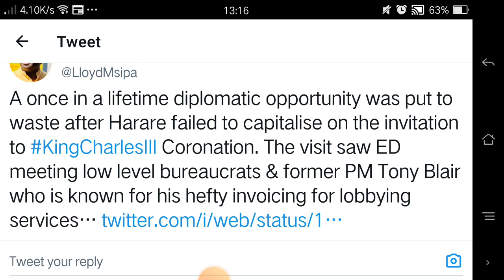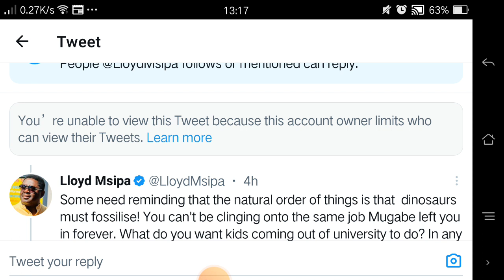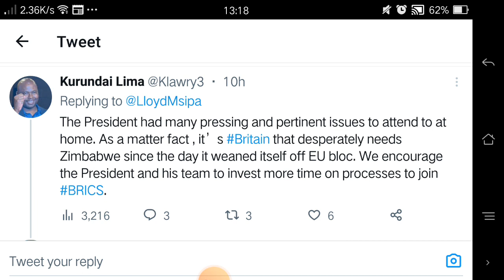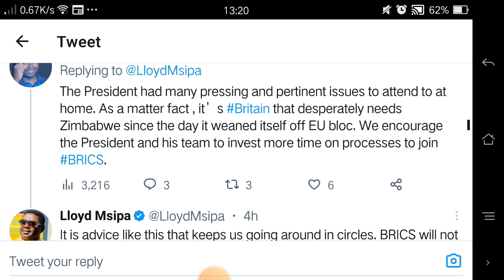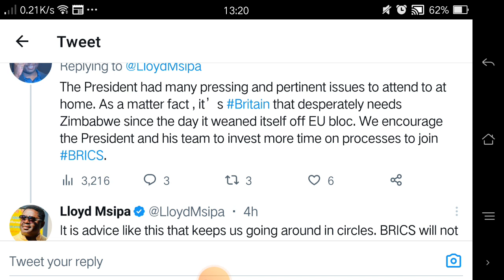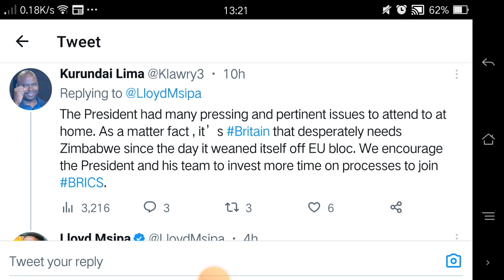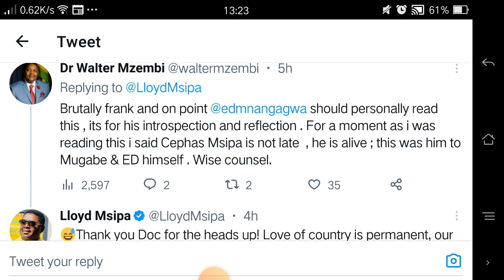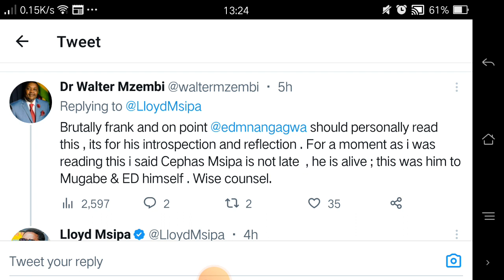Mnangagwa MISSED a golden diplomatic Opportunity to shine and reengage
Mnangagwa was sabotaged by his team